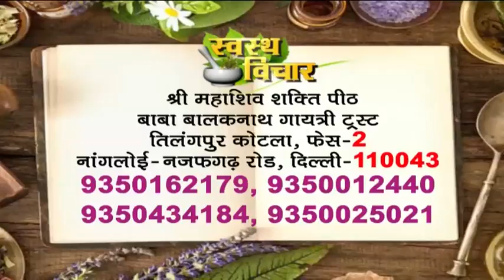शारीरिक कमजोरी (Weakness) दूर करके शरीर को तदंरुस्त रखने का आयुर्वेदिक नुस्खा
शारीरिक कमजोरी (Weakness) दूर करके शरीर को तदंरुस्त रखने का आयुर्वेदिक नुस्खा || How to Reduce weakness || Swasth vichar